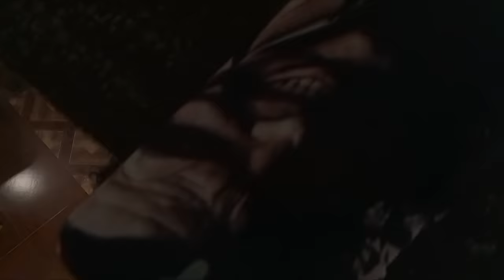BAASHA - Malayalam Spoof / Malayalam Vine / Ikru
This is a small spoof attempt of a Tamil movie called BAASHA. The purpose is to entertain and sincerely not to make fun of anyone.

instagram 👇 ikruofficial

e mail

BGM

TONY TARZ